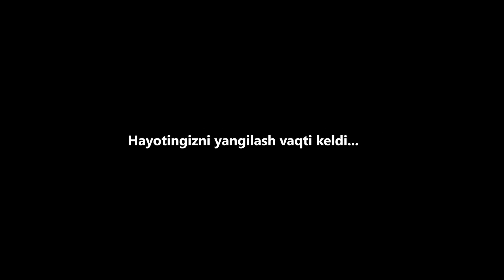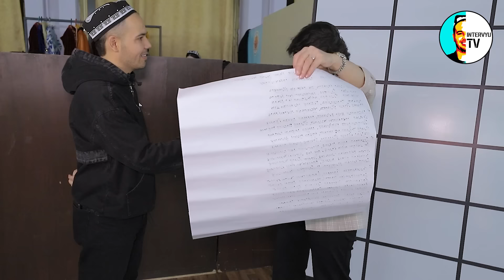Yulduz Usmonovaning eng katta tanqidchisi kim? Mansur Agaliyev e’tirozi. Anshlag dastur reportaji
Yulduz Usmonova O‘zbekistondagi eng katta dasturni taqdim qildi. 16 seanslik dasturning dastlabki uch kuni hamda so‘nggi kunida mehmon bo‘lib reportaj tayyorladik.

Hamkorlarimiz:
Xon Saroy qurulish kompaniyasi.

“UPG” - Hayotingizni yangilash vaqti keldi…